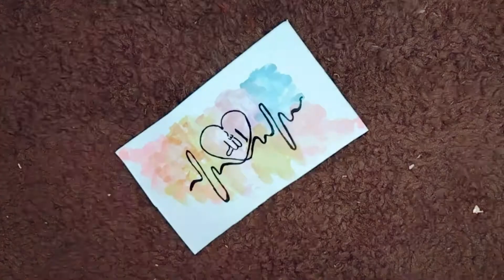Heartbeat Mini Allah Name Calligraphy || Name Of Allah || Watercolor Calligraphy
Material Used:
Canson
watercolor used